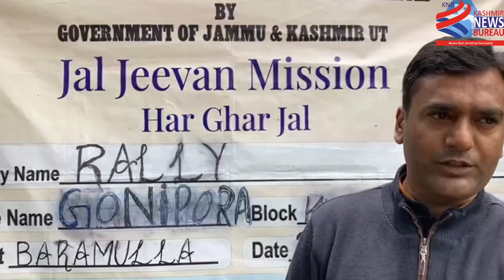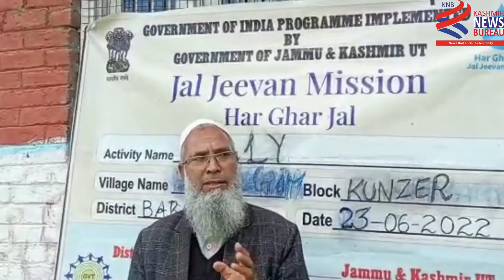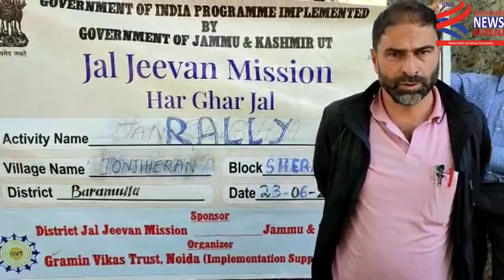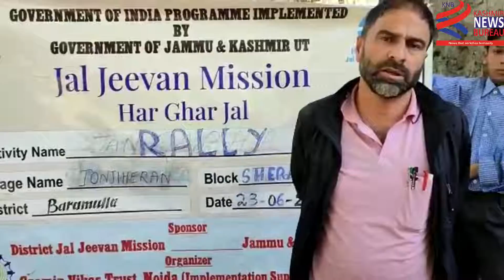ISA JJM Baramulla with School Students Take Out Rallies on Water Conversation